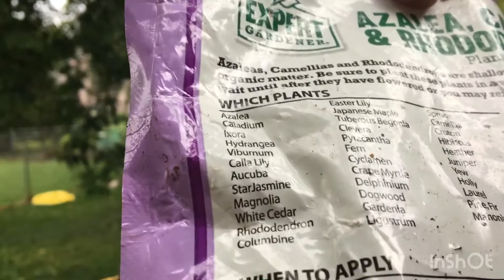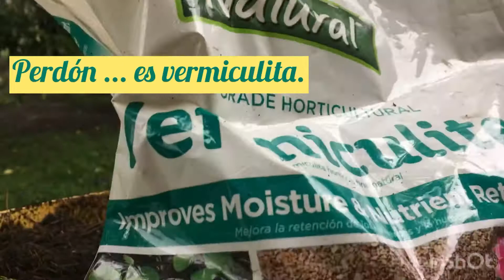MORNING GLORY , DEL SUELO A MACETA. TRASPLANTE EN MACETA DE (MORNIG GLORY, GLORY DE LA MAÑA.)🌹🌹🌹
La planta Morning glory ( gloria de mañana).
Es una planta enredadera que puedes ubicarla especialmente para cubrir una barda ,una cerca .
al igual puedes ponerla en maceta y ubicarla en pleno sol .
su riego es todos los días pero ojo sólo humedecer la tierra.🌹🌹🌹😉